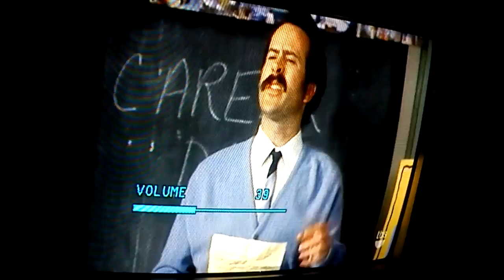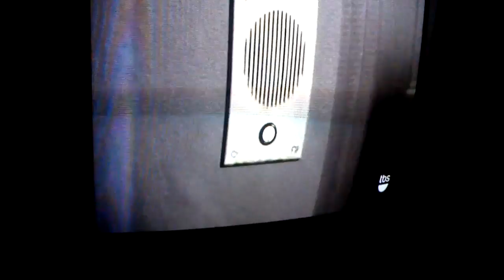Dodge Dad Part 2